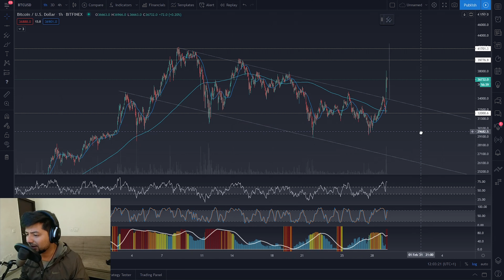Bitcoin Finally breaking the range as expected!! Short Squeeze is the new norm! Volatility is BACK!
Get in touch :
Hedge your ETH exposure at the industry standard exchange :
Bitcoin is finally doing things.
As discussed in all the previous videos, Bitcoin was squeezing against the grind line coming off the tops around 42000$ regions.
The trend has reversed finally and the upside momentum should last for atleast a couple of days - weeks.
In this video, I'll be discussing key factors to keep into account if you don't want to get REKT even while the markets are bullish!
Accumulation for the short term is over, we could be looking at expansion in the price actions as we take a look at Bullish Follow thru targets.
Bitcoin = Bullish means Crypto Markets = Bullish.
Pretty much simple equation but if you dive deep into the price action, there are numerous opportunities hovering all across!!
Let's take a look at all of them!
These are my opinions on the markets, always consult your concerned financial advisor to take risks in these highly volatile markets!
Profits = Yours
Losses = Yours